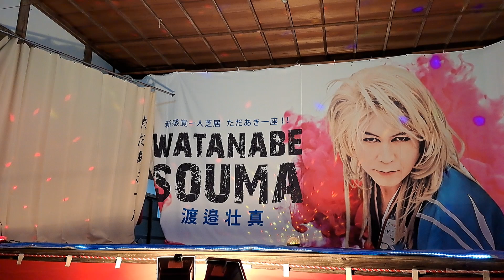渡邊壮真 ステージ